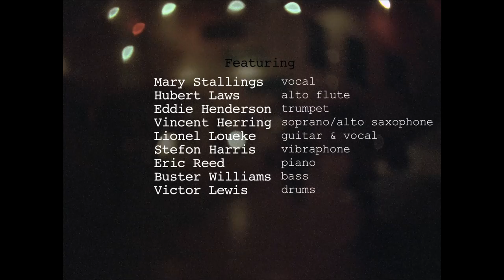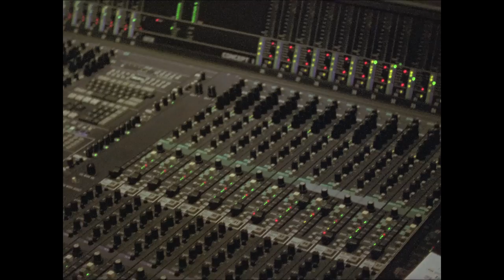Documentary about Meeco's new album "Souvenirs of love"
Meeco is a German producer and composer based in Paris / France.

As a young child, he was heavily influenced by his father who played classical piano, thereby making it completely natural to follow in his progenitor's footsteps. Beginning piano lessons at 6 years old, and after several years of studying classical music, Meeco, sought other musical outlets. It was after a friend introduced vintage Ella Fitzgerald, Horace Silver and McCoy Tyner recordings, that he became enamored with black American music.

Through Meeco's mentor and close friend New York pianist/singer Bob Lenox (RIP), who had worked as a staff writer for Warner Bros. Records and performed with artists such as Esther Phillips, Pee Wee Ellis, Garland Jefferies and others, Meeco realized that the only important thing in music, whether composition or pianistic skill, was creating the right "feeling".

With this knowledge Meeco quickly gained a reputation as a producer and at the age of thirty-six, Meeco had recorded with many great musicians and singers such as Benny Golson, Kenny Barron, Ron Carter, James Moody, David "Fathead" Newman, Freddy Cole, Bennie Maupin amongst others.

Meeco wrote music for the major German motion picture "Soloalbum" written by Benjamin Stuckrad-Barre and directed by Gregor Schnitzler, and released three albums: "Amargo Mel" (2009), "Perfume e Caricias" (2010) and 'Beauty of the night" (2012).

In February 2013 he went again to New York to record his fourth record „Souvenirs of love". For this occasion he invited his friends Hubert Laws, Buster Williams, Eddie Henderson, Victor Lewis, Lionel Loueke, Vincent Herring, Stefon Harris and Jaques Morelenbaum to join him in the recording studio. Further, for the first time, he collaborates on this record with pianist Eric Reed and vocalist Mary Stallings.

This very special moment in New York was documented by filmmaker Warren Elgort and music journalist Brian Pace.